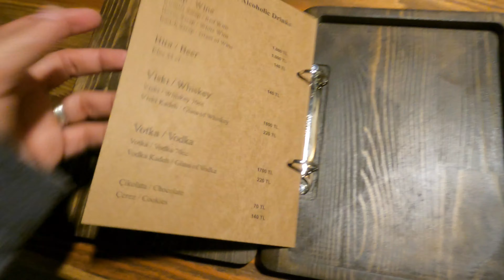Dubai To Türkiye 🇹🇷 9 గంటల ప్రయాణం (కప్పడోసియా) || 4K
Our Journey from Abu Dhabi to Cappadocia

Abu Dhabi to Ankara

ankara to Cappadocia

flight+Taxi+Bus

we stayed in Amazing Cave Hotel in Cappadocia

it's amazing to experience turkey in Winter.

raining and snow